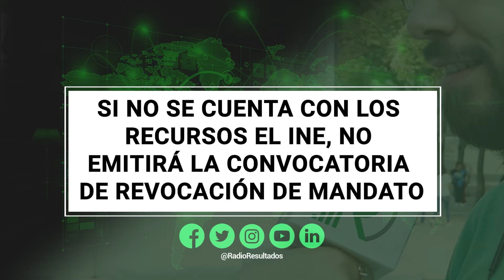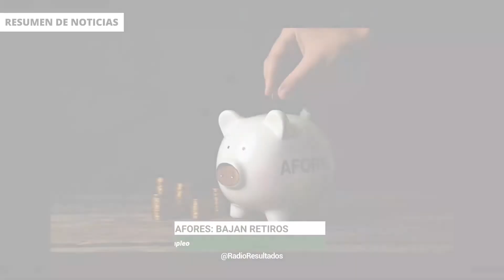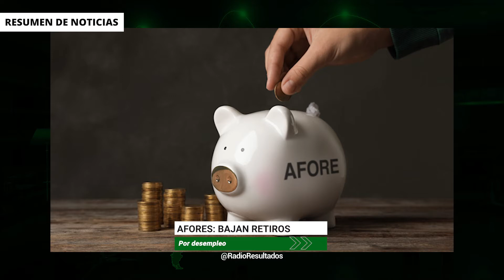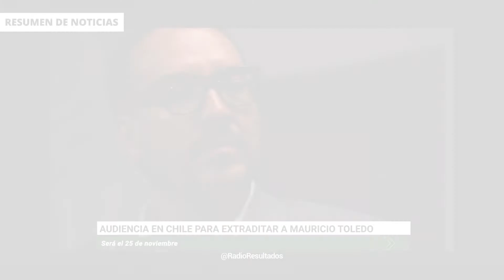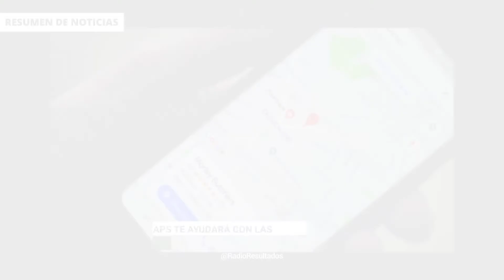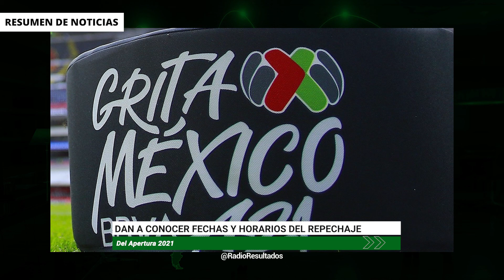AMLO envía a diputados nombramiento de Pablo Gómez al frente de la UIF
RESUMEN NOTICIAS 17 de Noviembre

Si no se cuenta con los recursos para organizarla el INE, no emitirá la convocatoria de Revocación de Mandato

Corte invalida ampliación de mandato de Arturo Zaldívar